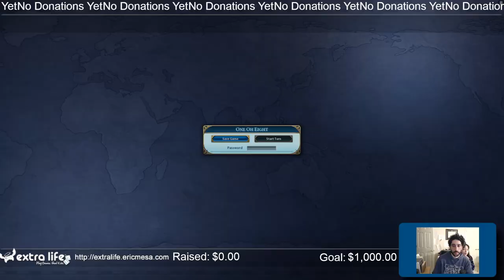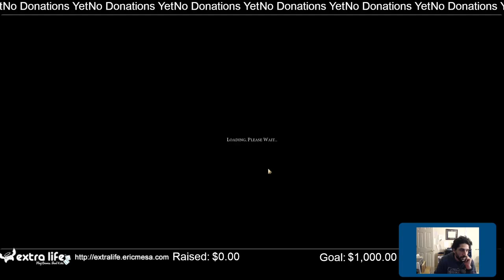extralife Eric Plays Civ VI Multiplayer 20230207